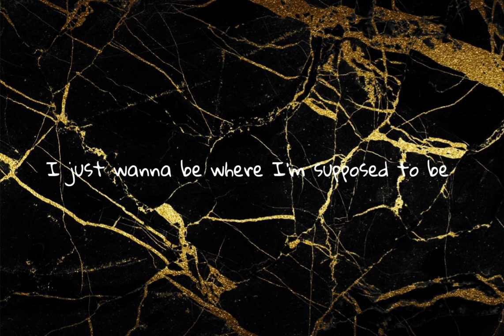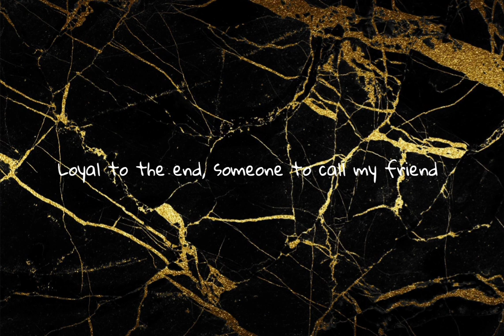Black Gold- Flying Lotus, Thundercat (YASUKE)